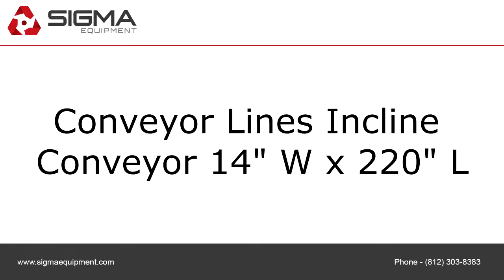Conveyor Lines Incline Conveyor 14" W x 220" L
To purchase or view details about the Conveyor Lines Incline Conveyor 14" W x 220" L for sale by SIGMA Equipment,